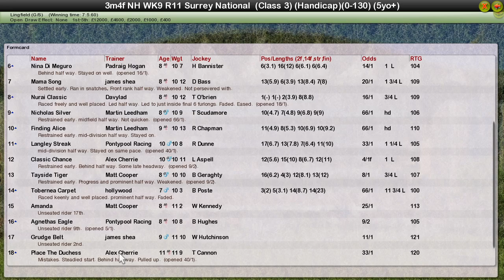NH WK9 R11 Surrey National